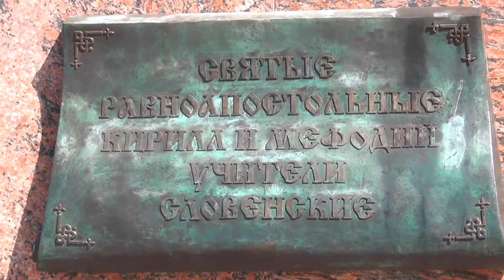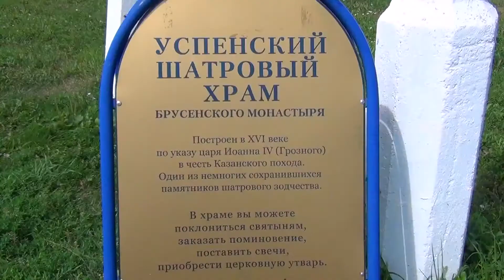Прогулка по Коломне.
Коломна — город в Московской области России. Основан
1177. В городе частично сохранился редкий памятник древнерусского оборонительного зодчества — Коломенский кремль.